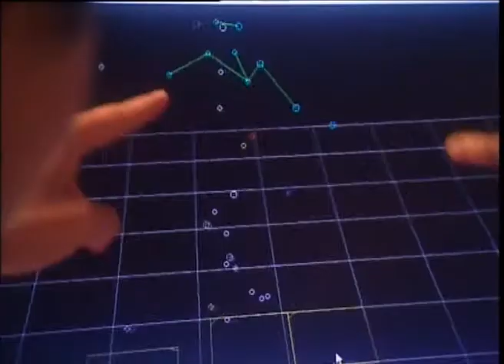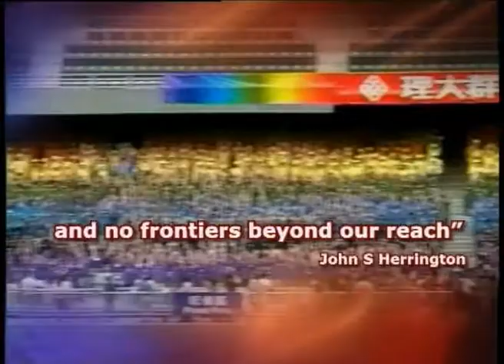Hong Kong PhD Fellowship Scheme - The Hong Kong Polytechnic University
To apply for Hong Kong PhD Fellowship via the Hong Kong Polytechnic University, please